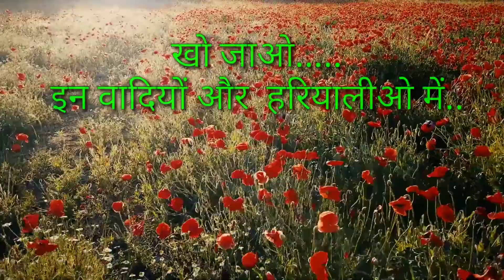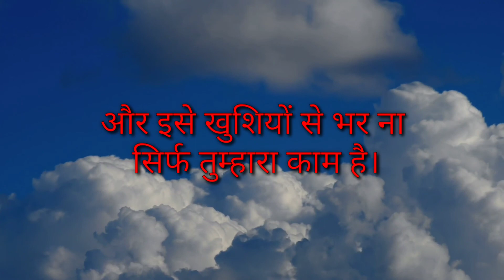Jiwan me safalta जीवन में सफलता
Jivan mein agar safal hona hai to aapko khud ko badalna hoga dekhiae in badalon ko Dekheye in  pakshiyon ko dekhiae hamare bich is prakriti ko aur khud ko safal banane ke liye jhooth jaaiye
Chhod dijiye un saribaton ko
Sari pareshani unko
Aap srishti ke sabse sarvottam prani hai
Aur aap ho sari chijen kar sakte jo aap chahte Hain
Bus ek shuruaat karni hai.
To aaiyae suruat kerte hai ek nae jiwan ki suruat ja.